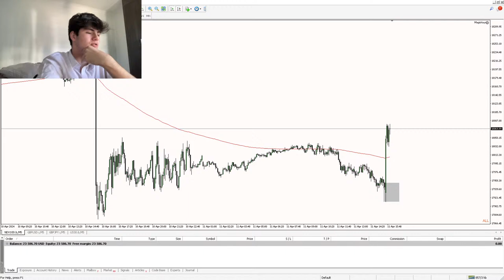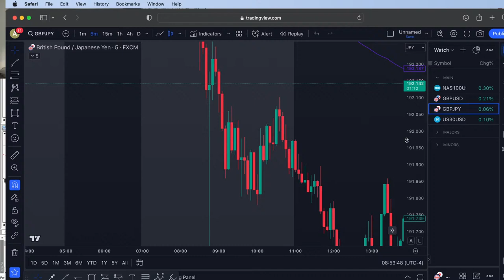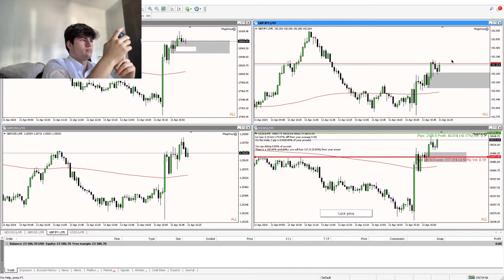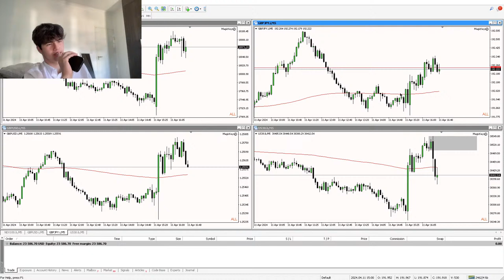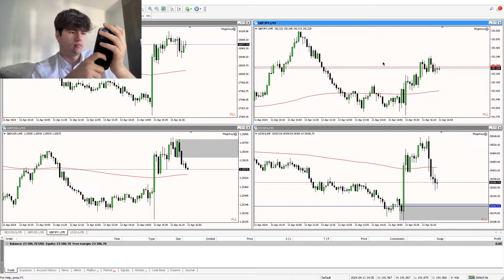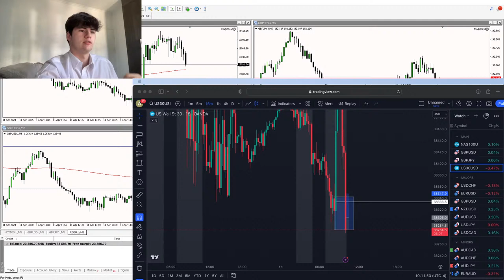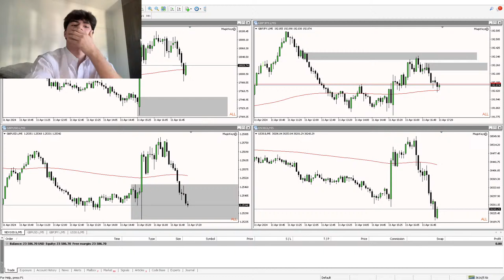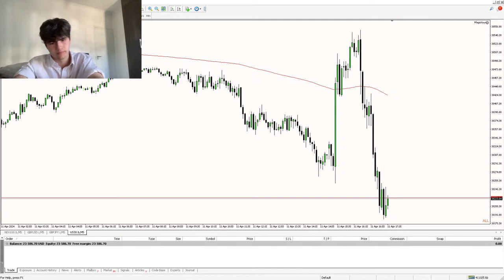Live Trading On $25K Live Funded Account